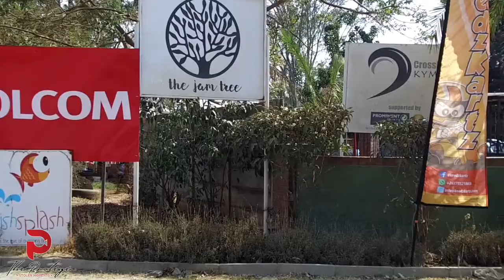Colcom International Cultural Food Festival 2019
Second year i have been able to attend this amazing event. Colcom International Cultural Food Festival 2019